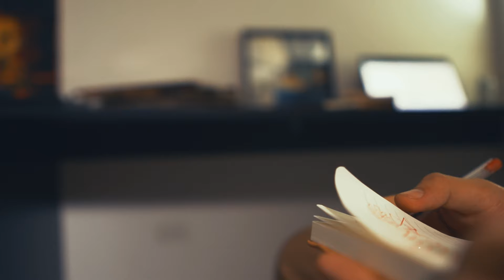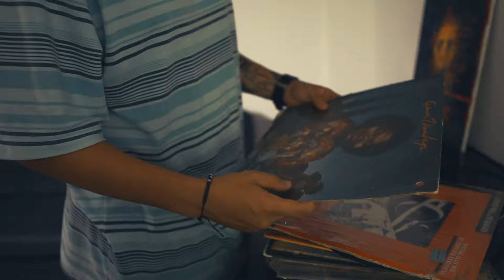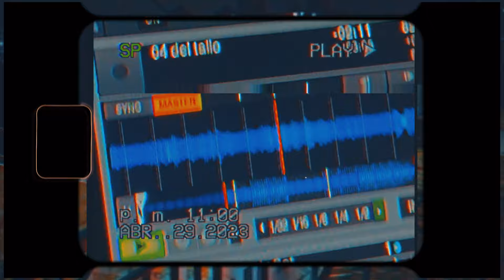Zabaz, TreinSuerte - Terapia (Video Oficial) Prod. by DAZHS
NO QUIERO VOLVER ES MEJOR RECORDAR
DICEN QUE TODO MAL, PERO YO TODO BIEN.

Zábaz & TreinSuerte AKA K 33 RAP pa los que saben !!

Instrumental por DAZHS
Mix & Master por FUNKDEALER
Video Oficial por Sideral Media & FUNKDEALER x TreinSuerte

Tomas grabadas en Pitalito, Huila y Envigado, Antioquia.

La Ciudad Maldita 2023